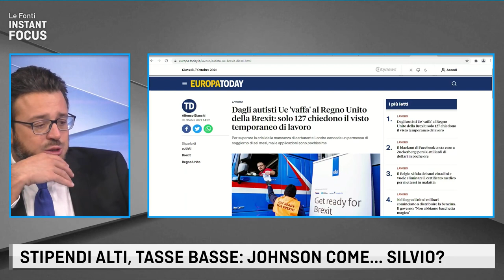CRISI DEI TRASPORTI NEL REGNO UNITO, L'ALLARME DI MCDONALD'S: SIAMO SENZA INGREDIENTI! Con Allocca